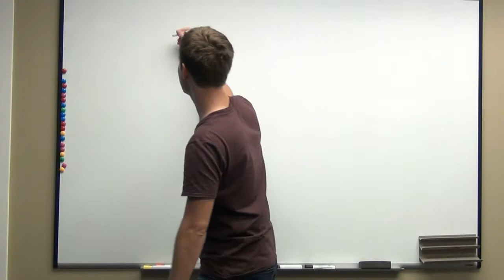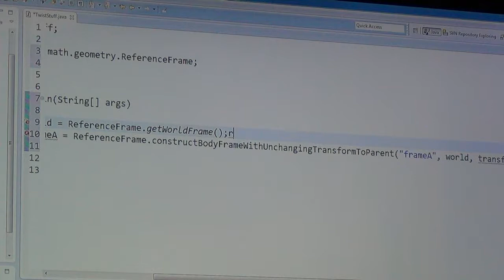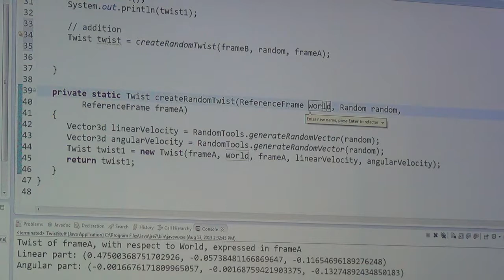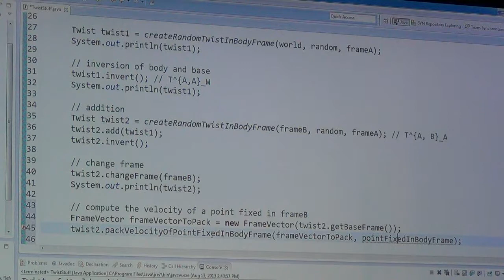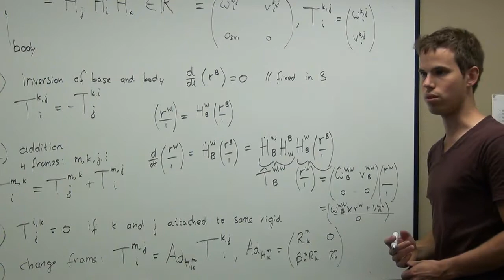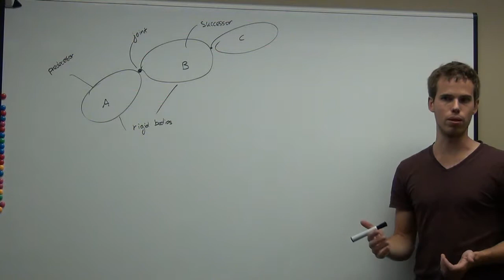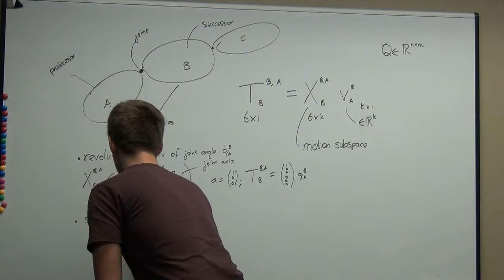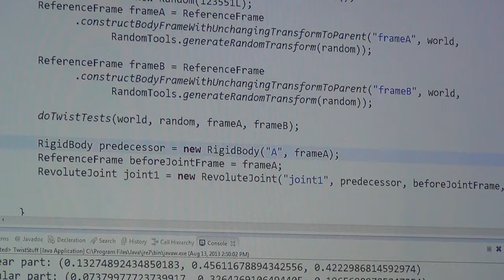IHMC HumanoidRoboticsLectures TwistsPart3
Part 3 of the IHMC Humanoid Robotics Lectures on Twists.